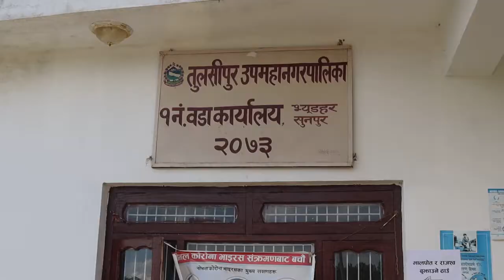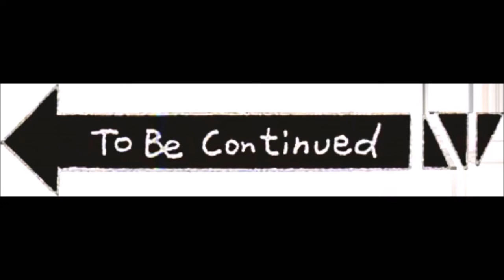चिनारीमा तुलसिपुर उप महा न पा वडा नं १ का वडा अध्यक्ष लक्ष्मण भण्डारी सँग गरिएको कुराकानी २०७७